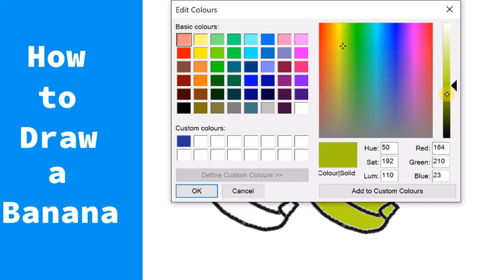How to Draw a Banana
Open ⤵
Easy banana drawing tutorial. :)
Unripe, and ripe and ripe-sweet bananas.

As previously said:
If you're interested in digital art or drawing / computer animation etc, then you'll need a drawing tablet or a touchscreen computer with pen. Amazon has some good machines. If you're interested in these tools and other art supplies, then have a browse of the links below if you want. 👍

Surface Pro with Pen - for digital drawing:

Lenovo Flex with Pen

Touchscreen laptops with stylus / pen:

Drawing Tablets:

Tablet with pens:

Digital pens / stylus: